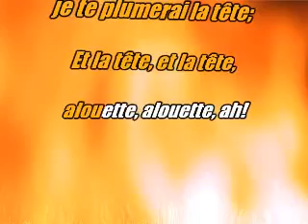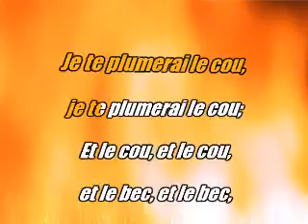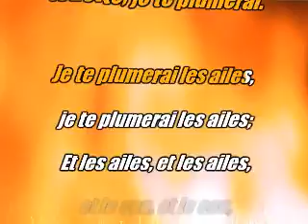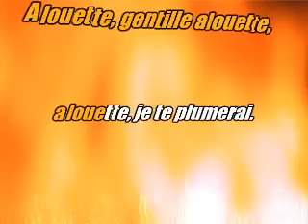Karaoke instrumental Alouette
Paroles:
Alouette, gentille alouette
Alouette, je te plumerai
Je te plumerai la tête
Et la tête, et la tête
Alouette, Alouette
Oh, oh, oh, oh
Alouette, gentille alouette
Je te plumerai le bec
Et le bec, et le bec
Alouette, Alouette
Alouette, gentille alouette
Je te plumerai le cou
Et le cou, et le cou
Alouette, Alouette
Alouette, gentille alouette
Je te plumerai les ailes
Et les ailes, et les ailes
Alouette, Alouette
Alouette, gentille alouette
Je te plumerai le dos
Et le dos, et le dos
Alouette, Alouette
Alouette, gentille alouette
Je te plumerai les pattes
Et les pattes, et les pattes
Alouette, Alouette
Alouette, gentille alouette
Je te plumerai la queue
Et la queue, et la queue